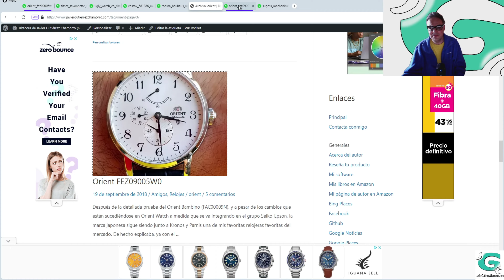¿Qué ventajas tiene el segundero pequeño? ¿Para qué sirve la complicación de small-seconds?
La complicación de small seconds, es decir la posibilidad de poder ver el segundero en una subesfera dentro de la principal es algo que seguramente conoceréis. Pero en este vídeo os explico la utilidad del segundero pequeño, porqué se usan los small-seconds, y como bonus, haremos lo mismo con la fecha presentada en una subesfera.